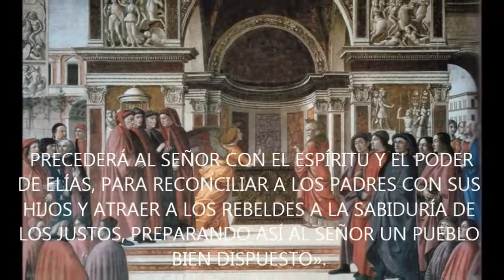Evangelio de Hoy, Miércoles Diciembre 19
EVANGELIO SEGUN SAN LUCAS 1:5-25
5 En tiempos de Herodes, rey de Judea, había un sacerdote llamado Zacarías, de la clase sacerdotal de Abías. Su mujer, llamada Isabel, era descendiente de Aarón.

6 Ambos eran justos a los ojos de Dios y seguían en forma irreprochable todos los mandamientos y preceptos del Señor.

7 Pero no tenían hijos, porque Isabel era estéril; y los dos eran de edad avanzada.

8 Un día en que su clase estaba de turno y Zacarías ejercía la función sacerdotal delante de Dios,

9 le tocó en suerte, según la costumbre litúrgica, entrar en el Santuario del Señor para quemar el incienso.

10 Toda la asamblea del pueblo permanecía afuera, en oración, mientras se ofrecía el incienso.

11 Entonces se le apareció el Angel del Señor, de pie, a la derecha del altar del incienso.

12 Al verlo, Zacarías quedó desconcertado y tuvo miedo.

13 Pero el Angel le dijo: «No temas, Zacarías; tu súplica ha sido escuchada. Isabel, tu esposa, te dará un hijo al que llamarás Juan.

14 El será para ti un motivo de gozo y de alegría, y muchos se alegrarán de su nacimiento,

15 porque será grande a los ojos del Señor. No beberá vino ni bebida alcohólica; estará lleno del Espíritu Santo desde el seno de su madre,

16 y hará que muchos israelitas vuelvan al Señor, su Dios.

17 Precederá al Señor con el espíritu y el poder de Elías, para reconciliar a los padres con sus hijos y atraer a los rebeldes a la sabiduría de los justos, preparando así al Señor un Pueblo bien dispuesto».

18 Pero Zacarías dijo al Angel: «¿Cómo puedo estar seguro de esto? Porque yo soy anciano y mi esposa es de edad avanzada».

19 El Angel le respondió: «Yo soy Gabriel, el que está delante de Dios, y he sido enviado para hablarte y anunciarte esta buena noticia.

20 Te quedarás mudo, sin poder hablar hasta el día en que sucedan estas cosas, por no haber creído en mis palabras, que se cumplirán a su debido tiempo».

21 Mientras tanto, el pueblo estaba esperando a Zacarías, extrañado de que permaneciera tanto tiempo en el Santuario.

22 Cuando salió, no podía hablarles, y todos comprendieron que había tenido alguna visión en el Santuario. El se expresaba por señas, porque había quedado mudo.

23 Al cumplirse el tiempo de su servicio en el Templo, regresó a su casa.

24 Poco después, su esposa Isabel concibió un hijo y permaneció oculta durante cinco meses.

25 Ella pensaba: «Esto es lo que el Señor ha hecho por mí, cuando decidió librarme de lo que me avergonzaba ante los hombres»